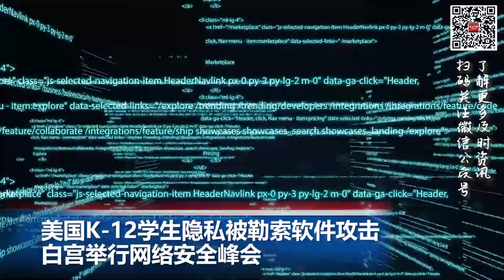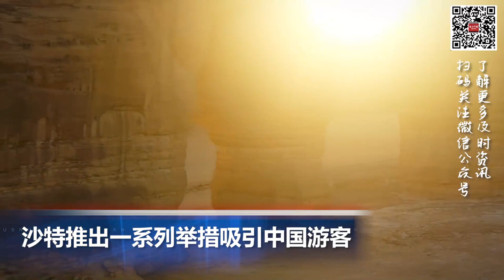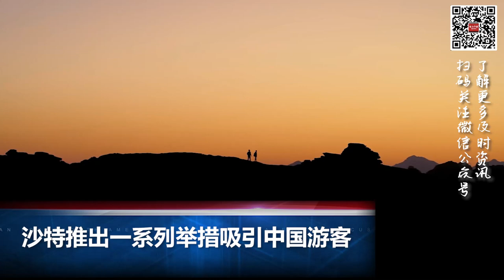美国学生隐私被勒索软件攻击，白宫举行网络安全峰会; 夏威夷野火狂烧 灾情惨重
00:00  片头

00:06  美国学生隐私被勒索软件攻击，白宫举行网络安全峰会

01:37  夏威夷野火狂烧 灾情惨重

02:30  俄罗斯莫斯科州一工厂爆炸致38人受伤

03:11  沙特推出一系列举措吸引中国游客